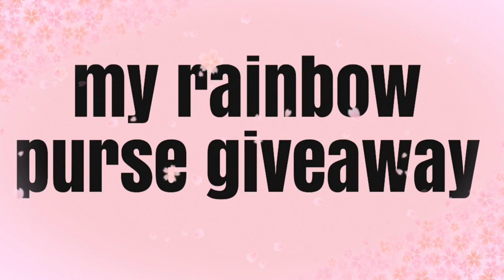Taking my Afghan Hounds Hiking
Non copyright music, "Inspiring Acoustic  Summer" from Video Show."